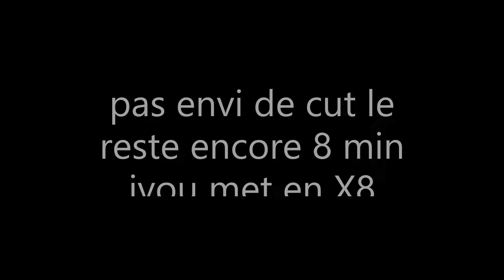(pactify) dropping ap faction stratupz